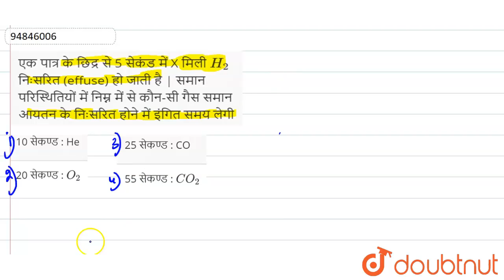एक पात्र के छिद्र से 5 सेकंड मेंX मिलीH_(2) निःसरित (effuse) हो जाती है | समान परिस्थितियों में ...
एक पात्र के छिद्र से 5 सेकंड मेंX मिलीH_(2) निःसरित (effuse) हो जाती है | समान परिस्थितियों में निम्न में से कौन-सी गैस समान आयतन के निःसरित होने में इंगित समय लेगी ?
Class: 11
Subject: CHEMISTRY
Chapter: द्रव्य की अवस्थाएँ :  गैस एवं द्रव
Board:UP Board

👉 Have Any Query? Ask Us.